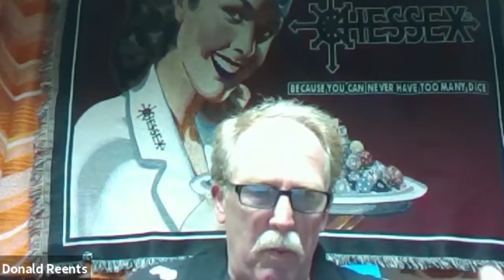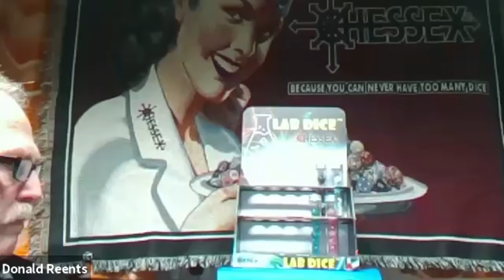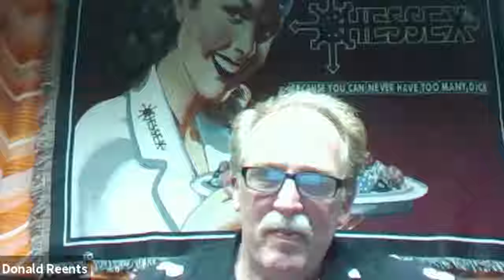Chessex Retailer to Publisher Webinar 15 OCT 2019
Industry fixture, Donald Reents of Chessex joins us this week for our Tuesday Webinar. Don will join us to talk about Chessex's exciting new Lab Dice project and what he's got planned for the future.

Would you like to receive alerts for future webinars?

Please note, the "free" demo copies discussed in this webinar were for attendees of the live event only. GTS hosts various live webinars like this with promotions for live attendees and we encourage you to join future ones when available.